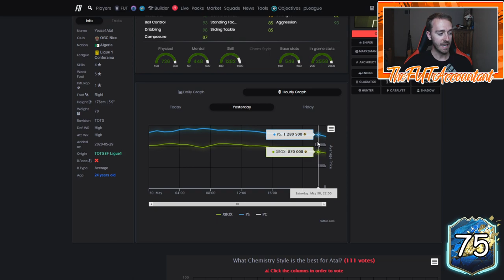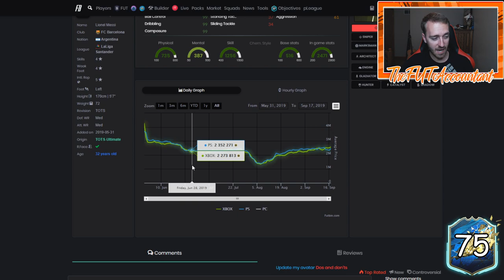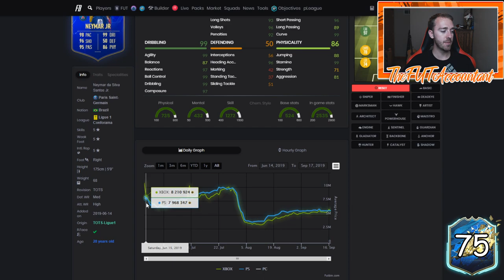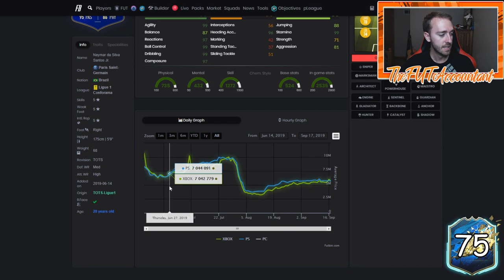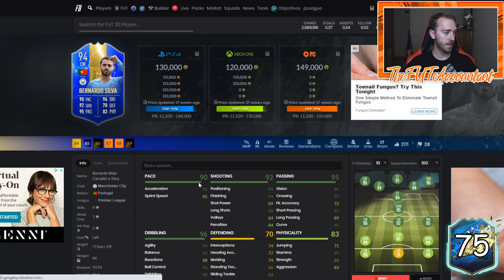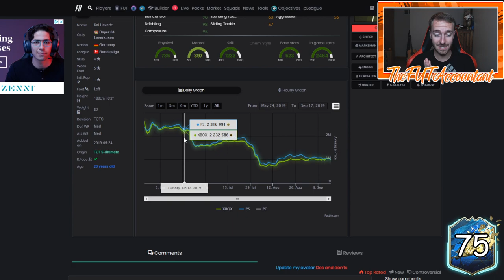LIGUE 1 TOTS MARKET CRASH! ULTIMATE TOTS SELLING? FIFA 20 Ultimate Team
Ligue 1 TOTS Market Crash! Are players starting to sell cards in preparation for Ultimate Team of the Season?